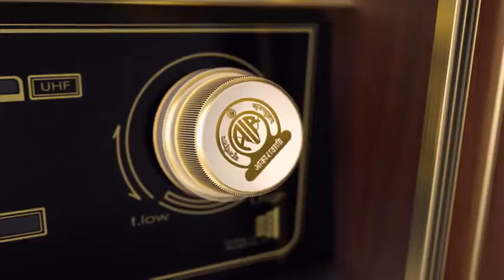Hon'ble Prime Minister's "Mann Ki Baat" 88th Edition This Sunday 11am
All Doordarshan & All India Radio Channels, Telugu translation 11:30am & Repeat Telecast  8.00pm @DDYadagiri